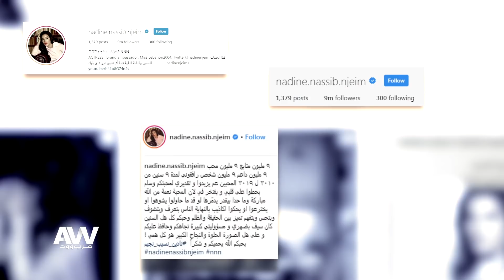عرب وود | نادين نجيم تعلق على خلافها مع قصي خولي وسيرين عبد النور